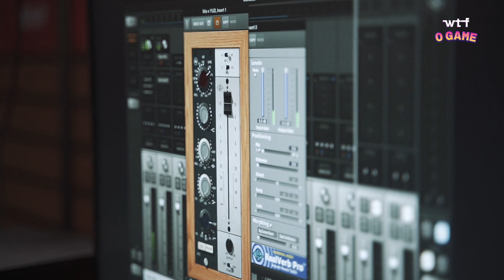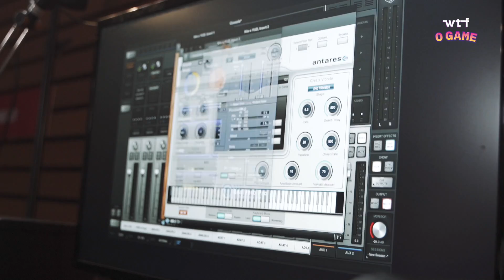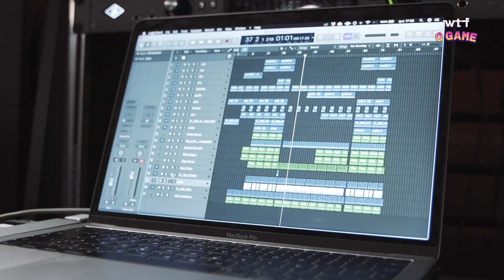Já dá para sentir os novos sons do Know Your Enemy | WTF - O Game Ep7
Já temos as squads que vão competir o Know Your Enemy.
Neste episódio os participantes foram ao estúdio receber umas dicas da Think Music, enquanto experimentam uns beats e umas rimas. Entretanto, a Maria e o Conguito ainda devem estar a caminho do estúdio, porque alguém decidiu ir a pé!

Podes continuar a ouvir as músicas dos participantes e comenta quem é que achas que tem mais sauce para matar O Game.

Subscreve o canal da WTF para saberes todas as novidades.